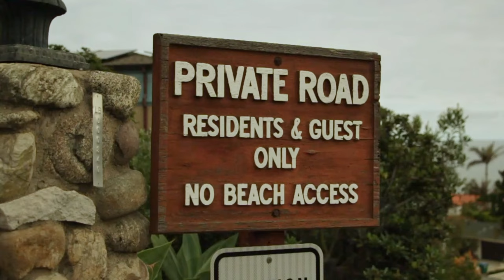Pirate Tower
Our short travel to Laguna Beach to see the Pirate Tower!